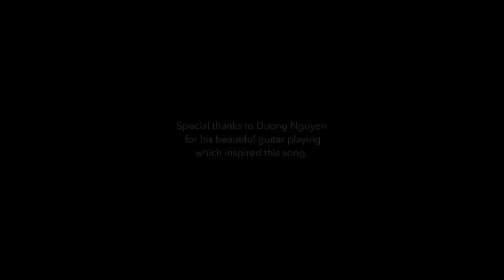Star Climber - Totoro Song! - Feat. Duong Nguyen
Native American Flute music about a certain adorable forest creature ^_^